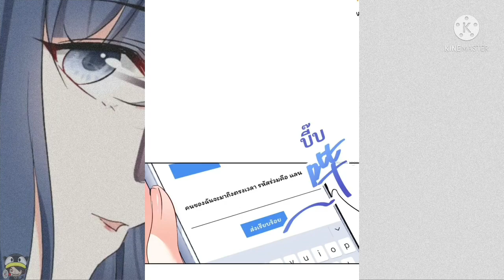มังงะ || คำนับราชินีของฉัน || ตอนที่ 68 - 76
คำนับราชินีของฉัน || ตอนที่ 68 - 76 /มังงะสนุก/มังงะโรแมนติก /มังงะต่างโลก / พระเอกเทพ /นางเอกเก่ง โลกใบใหม่ของยัยตัวแสบ คู่แค้นแสนหวาน เจ้าสาวตัวปลอม รอยกัดหวานละมุน เถาวัลย์วิเศษเสกรัก สุดหล่อจอมหยิ่งสะดุดรัก คู่รักสองประเภท คำสาปร้าย รัก จากเจ้าชายโลกวิญญาณ เทพหมอยาคุณหนูจิ่ว สามีแสนหวานของฉัน กลับกลายเป็นถนนเงาเส้นเดิม 12แมวปีศาจ เกมส์การลงโทษของหญิงสาวชั่วร้าย อลเวงเจ้าตัวน้อยสื่อรัก ตำราลับเฉพาะกิจ ฉบับป่วนรักเสด็จอา